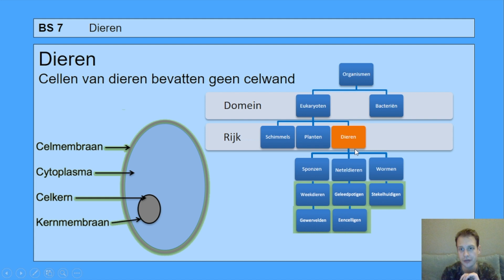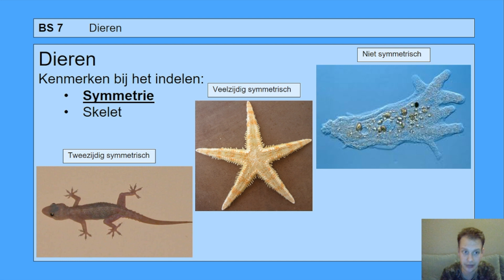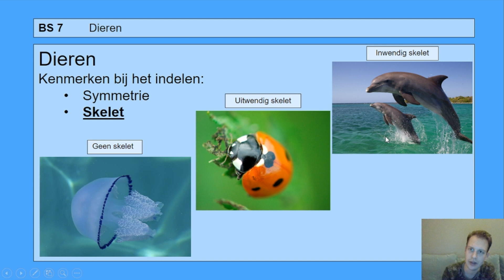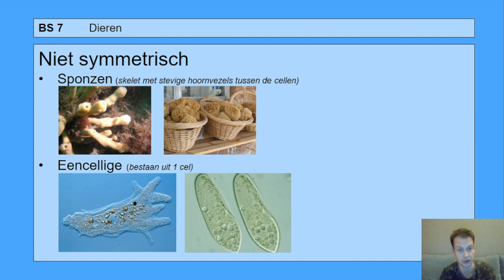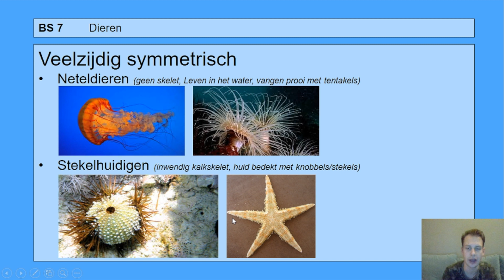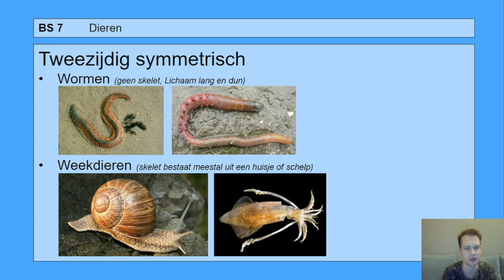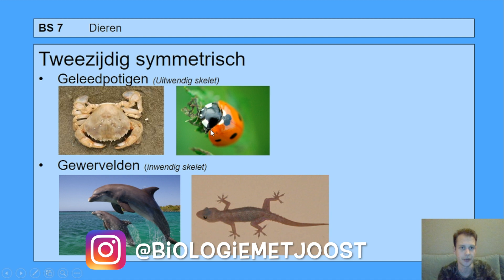Basisstof 7 Dieren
In deze video leer je:
= Welke onderdelen cellen van dieren hebben.

- Hoe we het rijk van de dieren verder indelen in stammen.

- Op basis van welke kenmerken we dieren in stammen indelen.